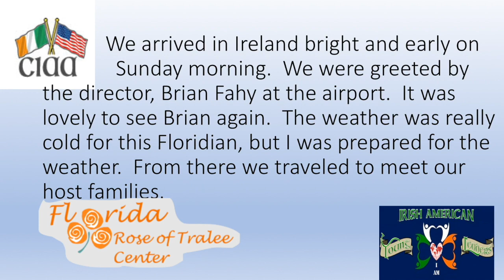July 8th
Amanda Vlog for CIAA 2018